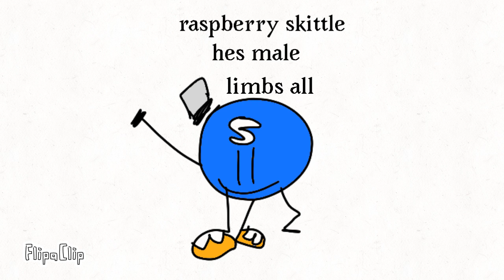BFTC s4 sign up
His personality is nice kind friendly